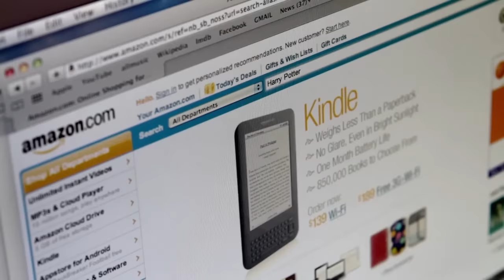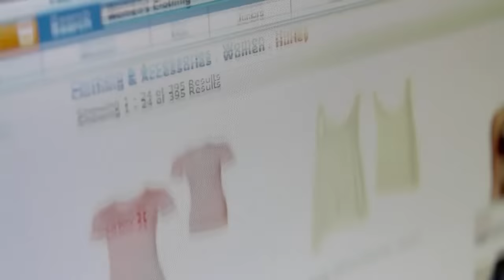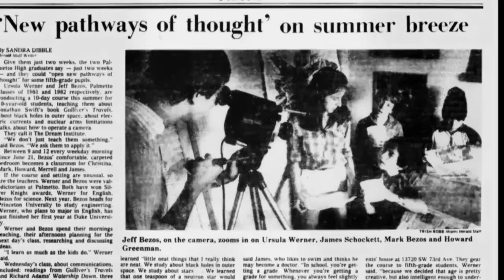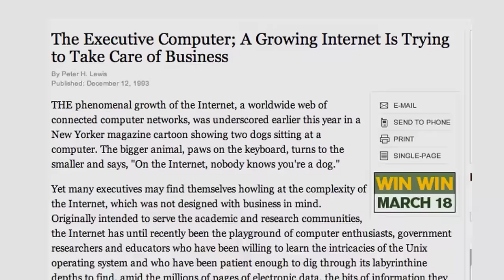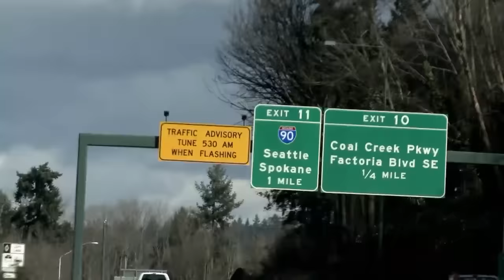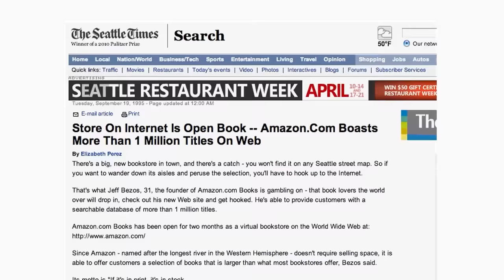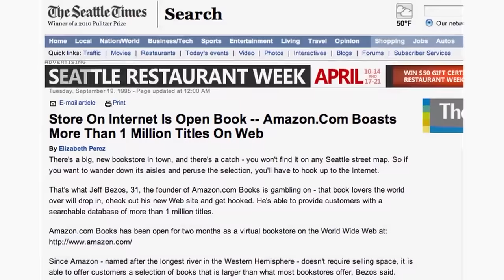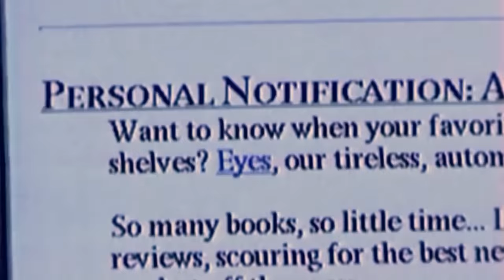Gigantes tecnológicos | Documental sobre Jeff Bezos | Reed Hastings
Gigantes tecnológicos - En este documental contamos las historias de hombres de negocios que han cambiado el mundo de diversas maneras.

00:00 Jeff Bezos
Presentamos el perfil de Jeff Bezos, el fundador y consejero delegado de Amazon. Bezos dejó un trabajo en una empresa de Wall Street para fundar la librería online con una inversión inicial de sus padres. La empresa salió a bolsa en 1997 y, a pesar de los detractores y de la quiebra de las puntocom, ha conseguido transformar la forma en que Estados Unidos compra bienes de consumo.

23:46 Reed Hastings
Reed Hastings transformó la forma en que vemos las películas y la televisión, dos veces. En 1997, este empresario californiano combinó los DVD y el servicio de correos de Estados Unidos para crear Netflix, el primer negocio de alquiler de películas en DVD por Internet. Ocho años más tarde, reinventó su propia empresa con un nuevo servicio: la transmisión de películas y programas de televisión directamente a través de Internet.

47:32 Richard Branson
Perfil del fundador y presidente del Grupo Virgin, Richard Branson. Se trata de sus aventuras empresariales en la juventud y el eventual desarrollo de Virgin Records. Finalmente, utiliza los beneficios de su negocio discográfico para crear Virgin Atlantic Airways. Sobrevive a un accidente de globo y a una campaña de trucos sucios de British Airways. Más tarde alcanza nuevas cotas con Virgin Mobile y se hace acreedor al título de caballero.

1:11:01 Larry Ellison
Seguimos a Larry Ellison desde sus primeros días en Chicago, pasando por la fundación de la multimillonaria empresa de software, hasta su ascenso como el ejecutivo mejor pagado de la última década, con una compensación total de 1.840 millones de dólares.

¡APÓYANOS!